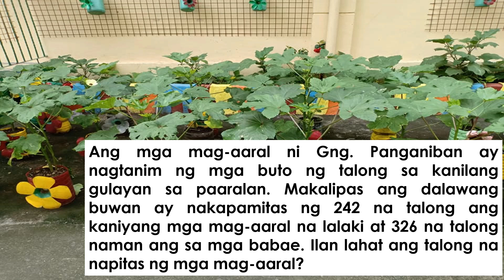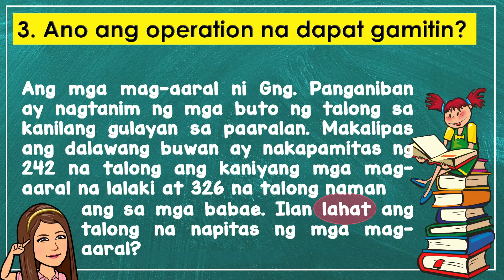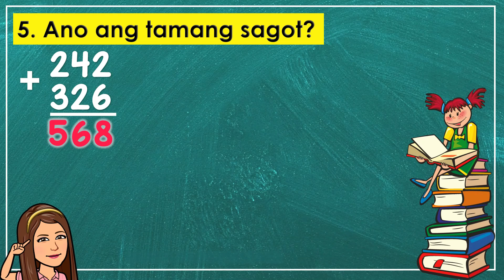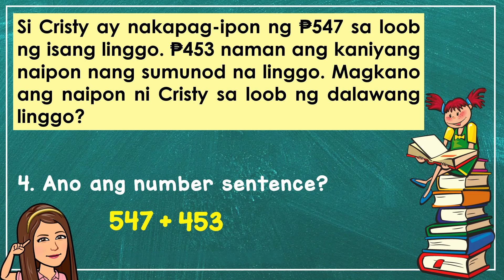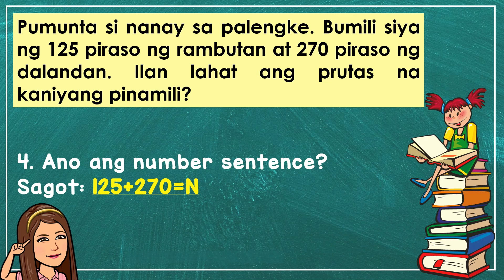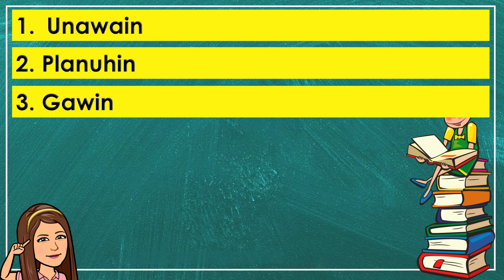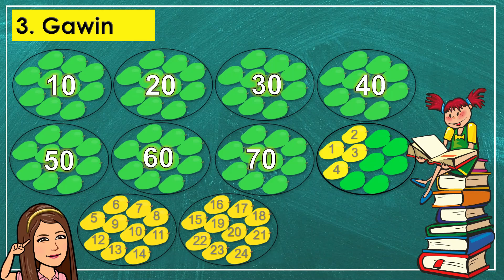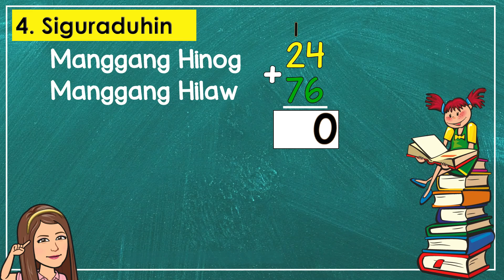Paglutas ng Suliraning Routine at Non-Routine na Ginagamitan ng Pagdaragdag o Addition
MELC Quarter 1, Week 9
MELC - Solves routine and non-routine problems involving
addition of whole numbers including money with sums
up to 1000 using appropriate problem solving
strategies and tools